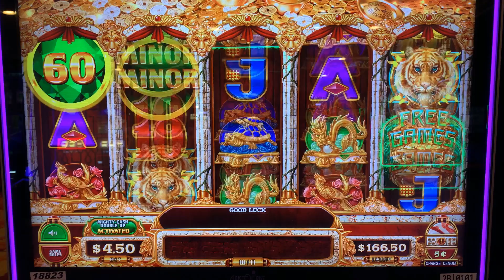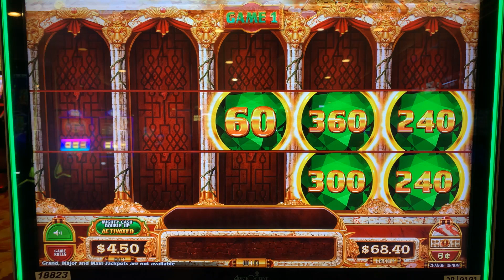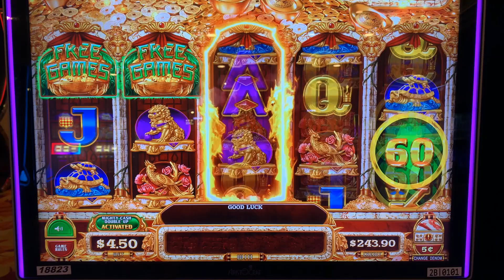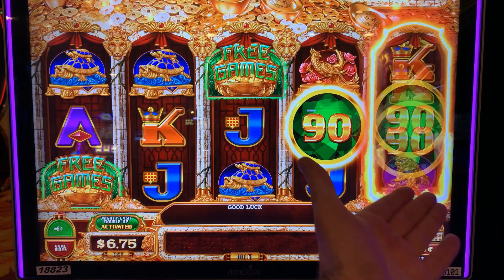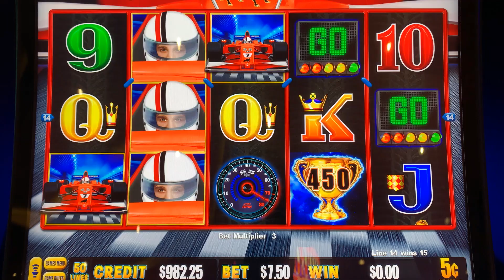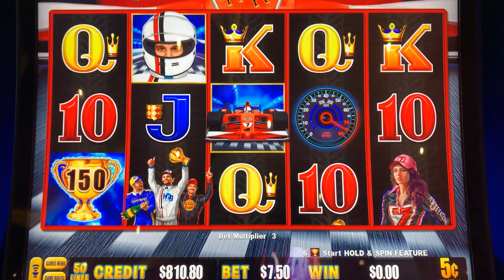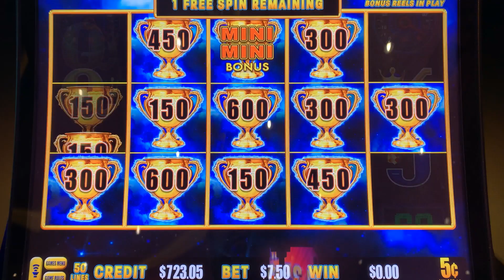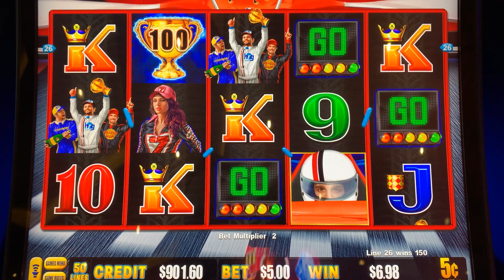LIGHTNING DOLLAR LINK CHECKERED FLAG + MIGHTY CASH DOUBLE UP SLOT PLAY! NICE BONUSES! LIGHTNING LINK